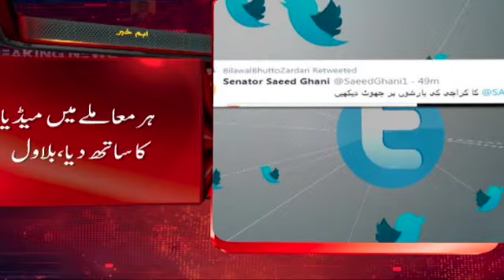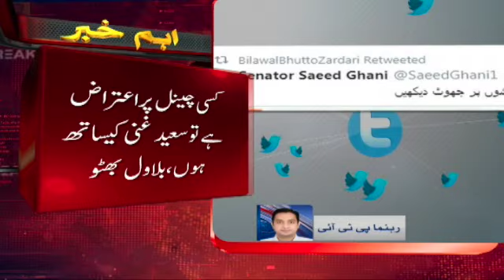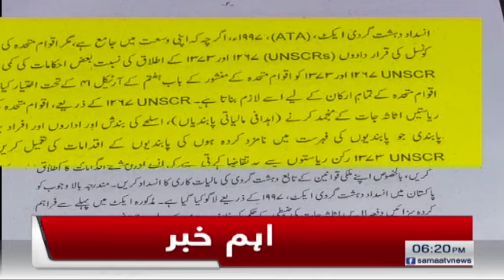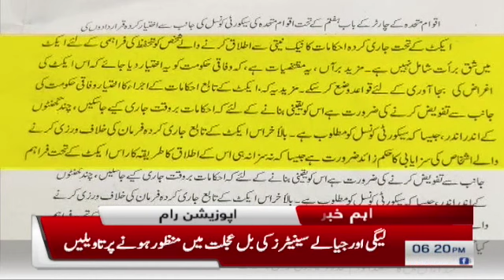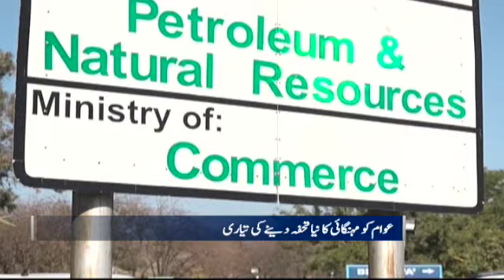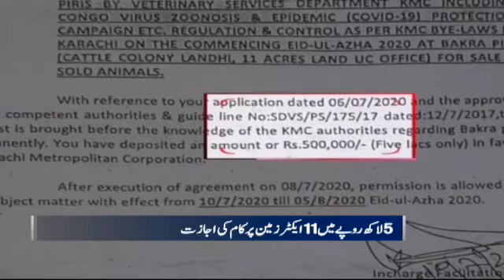Samaa Bulletin 6pm | Saeed Ghani kay baad Bilawal Bhutto ki bhi dhitae | SAMAA TV